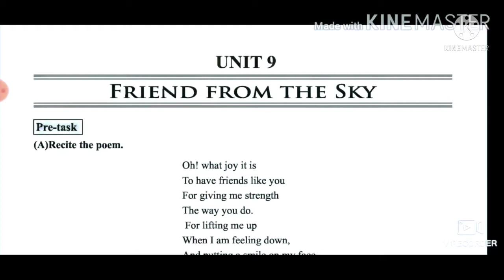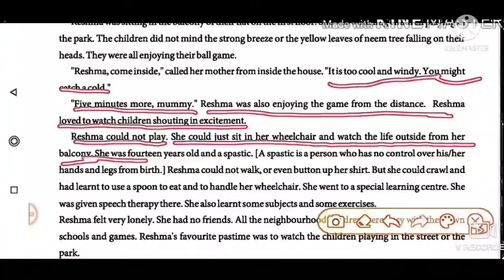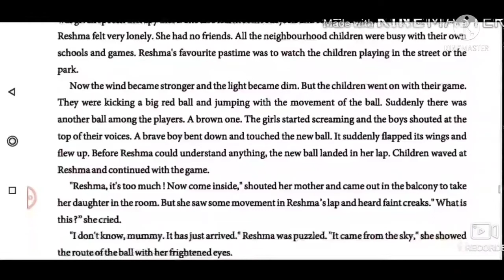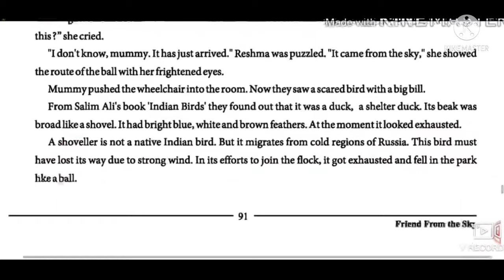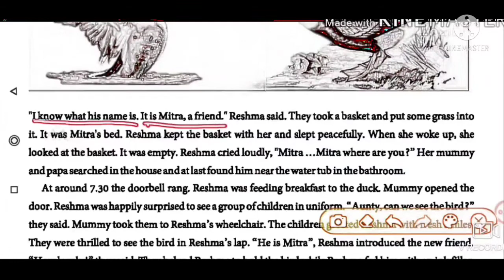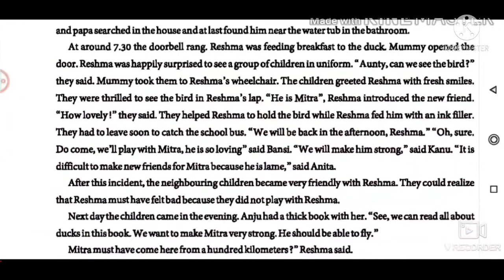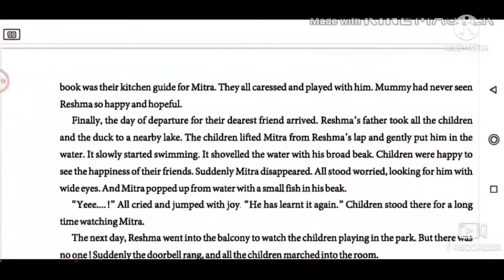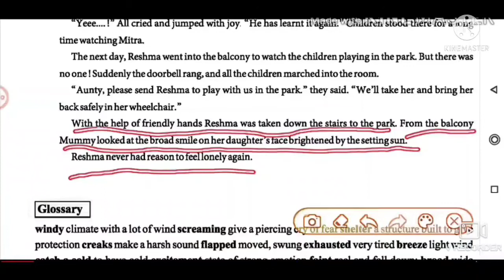std 9 GM unit 9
friend from the sky